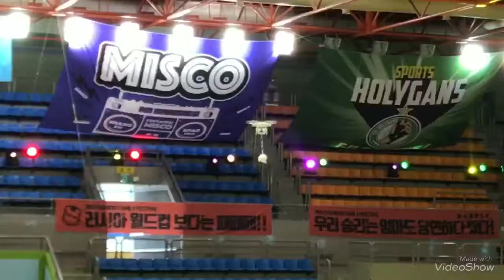어벤저스 ? 워터파크 ? 어떤 회사 체육대회 상상초월 클라스 ! World Class Athletics Competition !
4차산업 VR 체육대회
Virtual Reality Athletics Competition

드론 Drone
가상현실 체험 VR

어벤져스 어벤저스 체육대회
Avengers Athletics Competition

2018.6